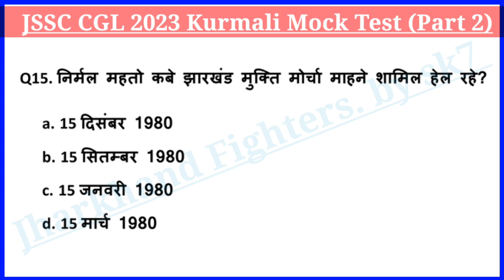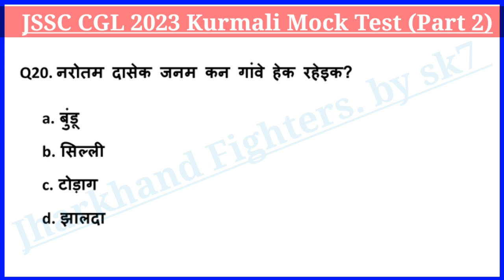JSSC CGL Kurmali Mock Test (Part 2) | JSSC CGL 2023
Kurmali Mock Test (Part 2)
Kurmali Mock Test (Part 2)  jharkhand fighters by sk7
kurmali for jssc cgl 2023 jharkhand fighters by sk7
kurmali practice set part 32 jharkhand fighters by sk7
kurmali practice  jharkhand fighters by sk7
jssc cgl practice set part 32 jharkhand fighters by sk7
kurmali free class
free kurmali course
kurmali language
kurmali mcq